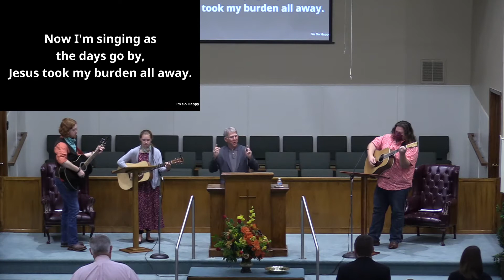11-22-20 PM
What Ministry Looks Like (1 Thes. 2)